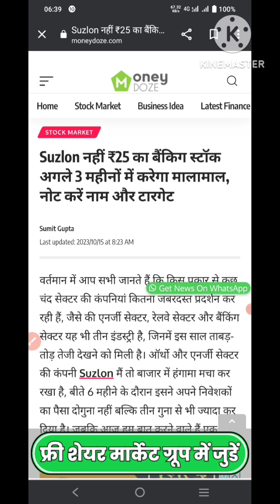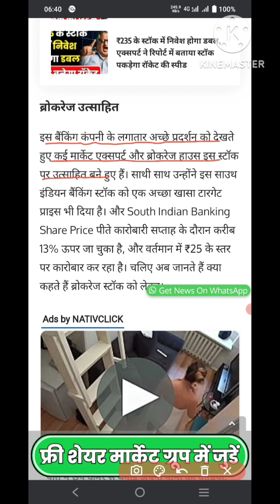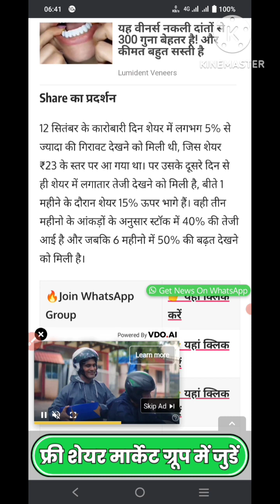SUZLON नहीं यह 25 का Stock करेगा 3 महीना में मालामाल | suzlon energy